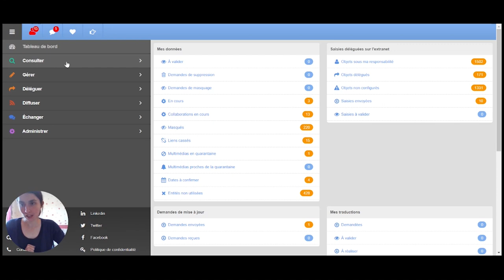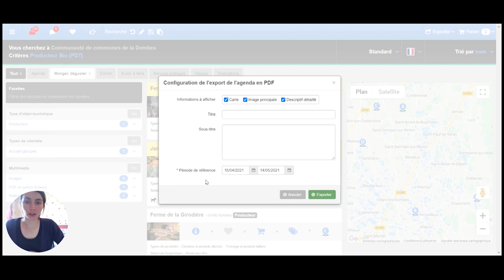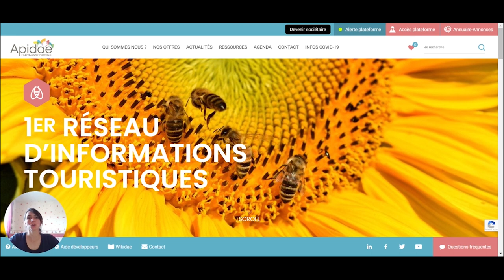Comment générer facilement votre documentation ? (export pdf) - un Tuto Minute Apidae Tourisme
Quand vous êtes à l'accueil et que vous avez besoin de renseigner un visiteur, il est très facile d'exporter des informations depuis Apidae Tourisme pour lui imprimer ou lui envoyer par mail.

Pour accéder à l'ensemble des tutos de l'aide en ligne, c'est par